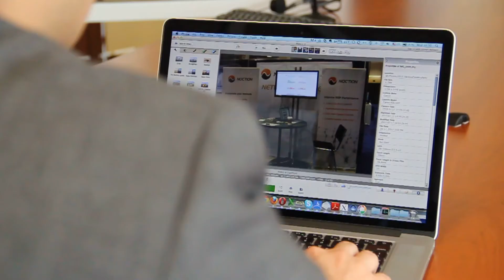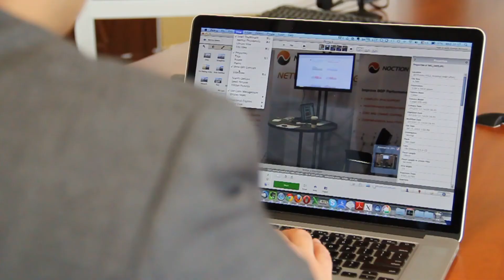Stiripozitive.eu | Grigore Raileanu: Afacere reala intr-o lume virtuala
Din non-conformism a început să utilizeze Linux, care i-a adus şi primul job în IT. Grigore Raileanu este acum un antreprenor IT şi lucrează la mai multe proiecte, iar pe cel mai recent îl promovează în Statele Unite.